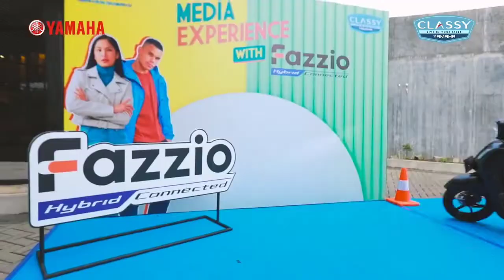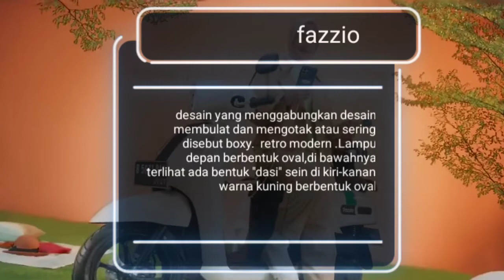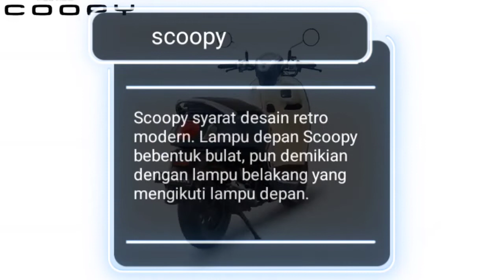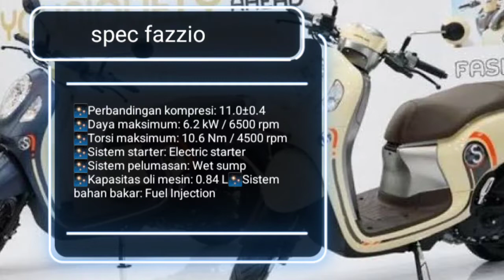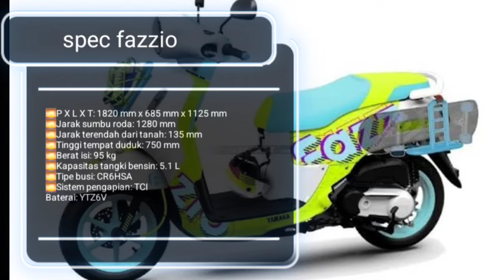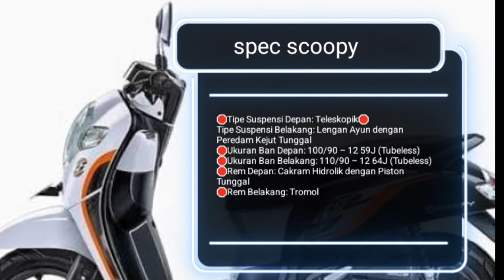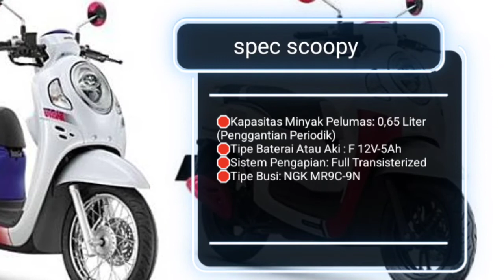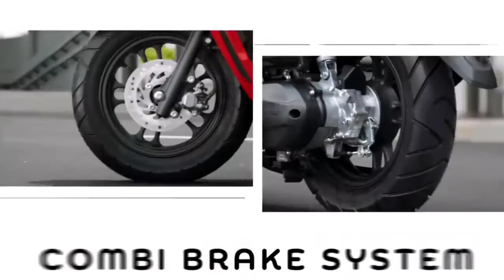skutik retro modern,new scoopy , fazzio hybrid conected 2022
Bakalan seru dan jadi favorite nih.
komparasi skutik retro modern, new scoopy 2022 dan new yamaha fazzio hybrid  Y-conected

fitur menarik yang ditawarkan oleh produksi terbaru Yamaha ini:
1. Dibekali dengan fitur teknologi Blue Core Hybrid generasi terbaru dari Yamaha yakni memberikan pengalaman berkendara lebih bertenaga, handal, dan ramah lingkungan.
 2. Produk ini dilengkapi dengan Yamaha Motorcycle Connect dengan teknologi Communication Control Unit (CCU) yang berfungsi menghubungkan sepeda motor dengan smartphone melalui aplikasi Y-connect
3. Terdapat Smart Key System yang menggunakan sistem kunci yang canggih tanpa anak kunci (keyless) dan dengan fitur answer back dapat memudahkan pengendara mencari posisi parkir motor.
 4. Ada Full Digital Spedometer dengan desain yang informatif, dengan menggunakan indikator Electric Power Assist Start, baterai smartphone, notifikasi pesan/telepon, serta jam digital.
 5. Terdapat Hazard Lamp untuk memberikan tanda situasi darurat (Sesuai dengan UU No. 22 tahun 2009 Peraturan Berlalulintas Pasal 121 ayat 1).
 6. Dilengkapi dengan Unique LED Headlight yang menghasilkan cahaya yang lebih terang.
 7. Tersedia Spacious Lidded & Open Pocket yang berfungsi untuk membawa barang dengan penyimpanan tertutup dan terbuka.
 8. Dilengkapi dengan Accesoris Port- Outer Lugage dan Acessoris Port Leg Soft Bag yang berfungsi sebagai bagasi ekstra dengan kapsitas maksimal 1 kg. Terdapat juga Accesoris Port- Cover Panel untuk mengekspresikan keunikan gaya pengendara.
 9. Ada Double Hook Carabiner yang merupakan gantungan barang ganda dengan sistem pengunci model carabiner.
10. Dilengkapi dengan Big Tire dan ban tubeless
11. Terdapat Big Fuel Tank Capacity 5.1L
12. Tersedia Electric Power Socket untuk mengisi daya gadget pengendara.
13. Memiliki desain fresh, simple dan modern.
14. Terdapat Spacious Lunggage 17,8 L yang bisa menyimpan barang lebih banyak.

Spesifikasi Mesin Yamaha Fazzio 125 Tipe Mesin : SOHC Susunan Silinder: Single Cylinder Diameter x Langkah : 52,4 mm x 57. 9 mm Volume Silinder: 124.86 cc Perbandingan Kompresi: 11.0±0.4 Daya Maksimum: 6.2 kW/6500 rpm Torsi Maksimum: 10.6 Nm/4500 rpm Sistem Starter: Electric Starter Sistem Pelumasan: Wet Sump Kapasitas Oli Mesin: 0.84 L Sistem Bahan Bakar: Fuel Injection Tipe Kopling: Centifungal Cluth Tipe Transmisi: Automatic
 Motor Yamaha Fazzio Hybrid Indonesia

JUAL BELI CASH /CREDIT/TUKAR TAMBAH MOTOR SECOND AREA JABODETABEK
RECOMENDED, TRANSAKSI AMAN ,SURAT-SURAT KENDARAAN LENGKAP,NO TIPU-TIPU, ,KWALITAS OKE STANDAR DEALER BAN TEBAL ,OLI BARU,HARGA MASUK AKAL DP MINIMALIS ,ONGKIR GRATIS (AREA TANGERANG KOTA)
LOKASI:JL SUNAN GIRI NO.69 PONDOK PUCUNG-KARANG TENGAH ,KOTA TANGERANG